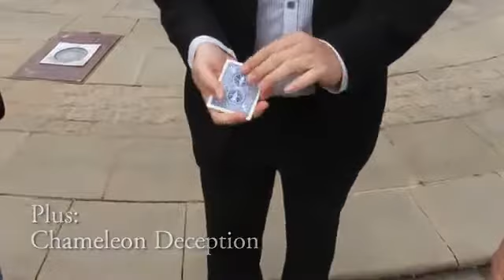Your Card Is - Ad Trailer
You have a card selected, signed, this then gets lost in the pack. You produce a set of four of the same cards i.e. - four Jokers. You show the backs to be all blue. One by one each joker turns face up from face down. You then place the four cards in the spectator's hand and ask them to wave their other hand over the cards. One card turns face down. You take the remaining three face up Jokers and show that they have now each turned into a different colour back with the words "YOUR CARD IS" and an arrow written on the back of the cards. When the spectator turns the card in their hand, it is their signed card.

Very visual and one you will be adding to your act.

Also comes with a bonus trick 'Chameleon Deceptions'. A trick where four of the same cards ie. four Jokers turn from face down to face up. Then by waving over the cards, the backs turn into different colours.

You are supplied with all cards needed plus a DVD with full explanations.